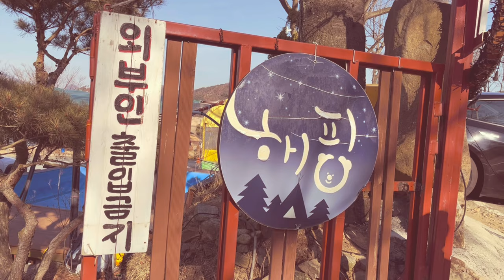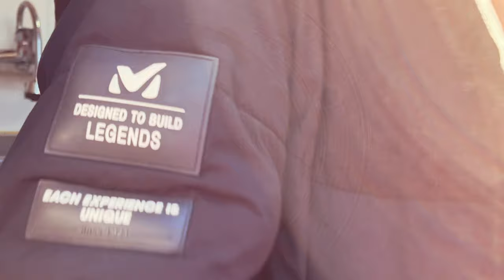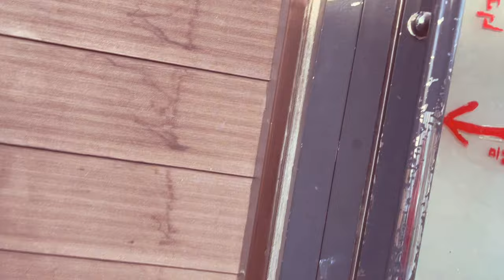합천 해피캠핑장 인민윤과함께하는life